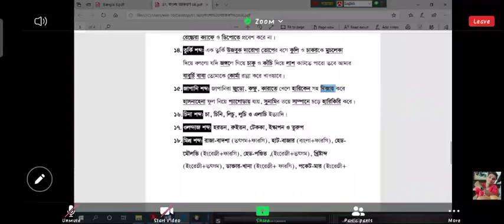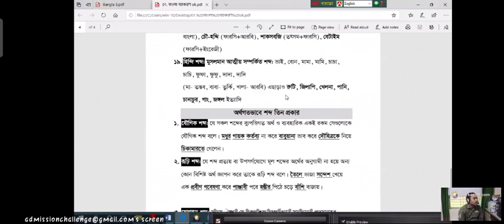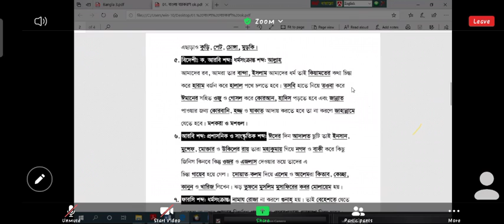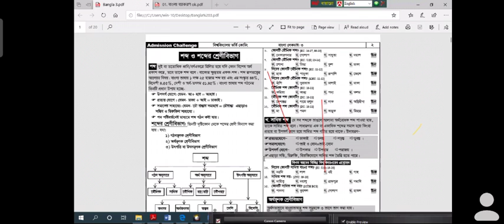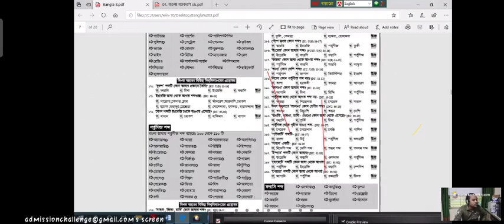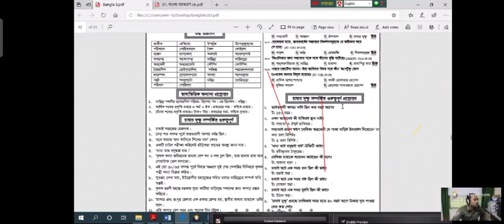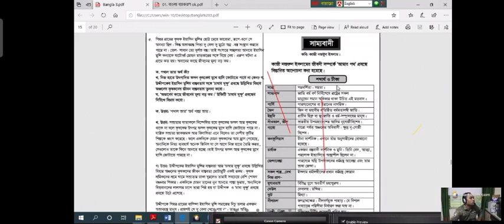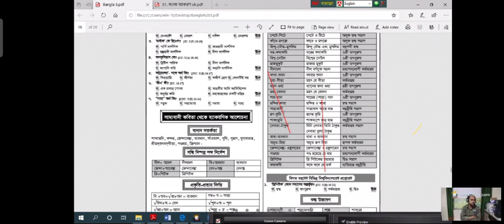Bangla class -03 (part-03)